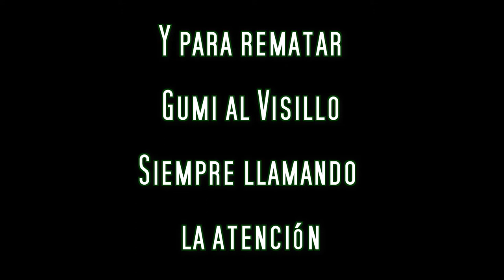La Hora de Tina-Jack: Gumi al Visillo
Spanish/English:

Os presento lo que espero sea el inicio de una serie de vídeos de La Hora de Tina-Jack, una parodia de José Mota en versión cosplay.
En este vídeo, conoceremos a Gumi al Visillo en estado puro.

Vídeo grabado por Alis-Kai y editado y montado por mí.

I present what I hope is the beginning of a series of videos from The Hour of  Tina-Jack, a parody with cosplay of Jose Mota.
In this video, we meet the Gumi al Visillo.

Video recorded by Alis-Kai and edited and assembled by me.